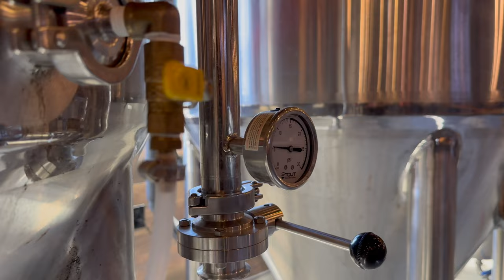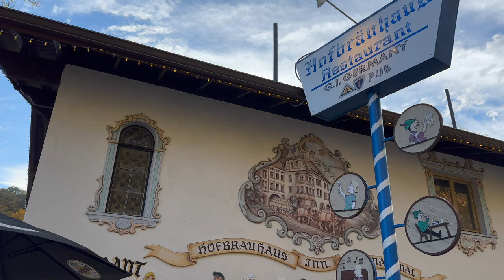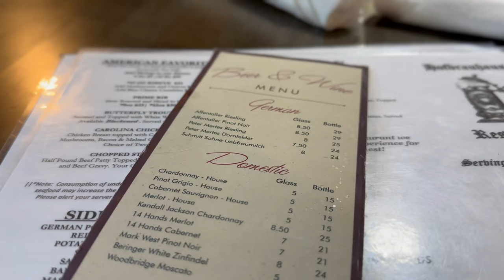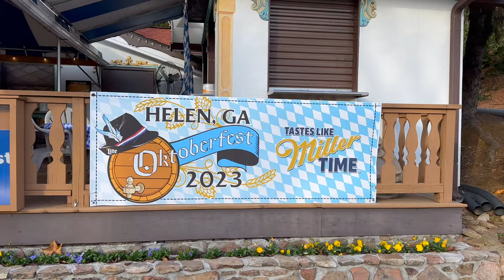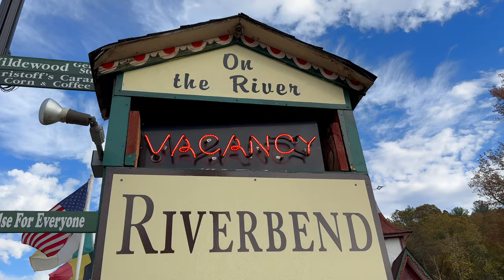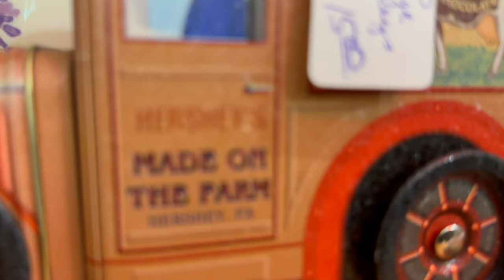Helen GA Walk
We visited Helen, GA the first week of November and stayed at Top Of Georgia Airstream Park. The town and surrounding mountains were beautiful. If you ever decide to visit you would just need a couple days at most to see everything. It's definitely a tourist town.

Music